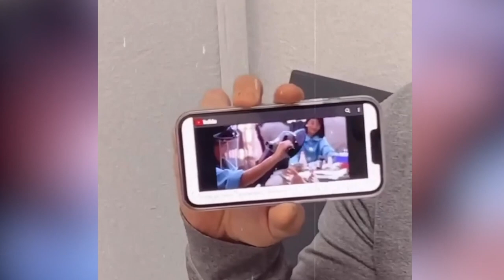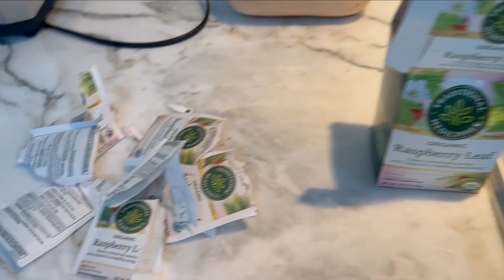Katrina Scott VLOG | Pregnancy, Breech Baby, and Preparing for Birth